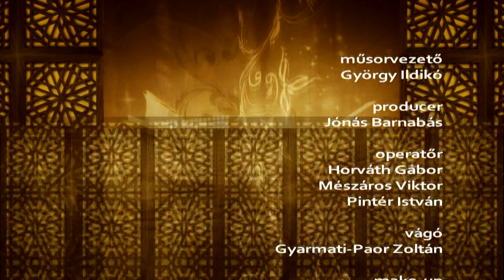Akasha 2018.07.10. hatoscsatorna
Műsorvezető: György Ildikó
Vendégek:
Hackl Mónika, Theta Healing tanár, coach, tréner
Baranyai János, lélekemelő